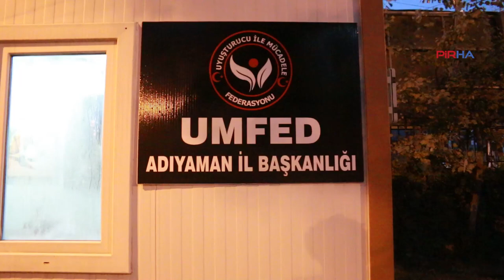Adıyaman'da depremin yarattığı travmayla birlikte uyuşturucu kullanımı arttı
PİRHA-Adıyaman Bağımlılıkla Mücadele Derneği Başkanı Cihat Arutay, 6 Şubat depreminin ardından uyuşturucu kullanımının arttığını söyledi. Arutay, “Uyuşturucu kullanımını bitirmek için bizim gibi kuruluşların, derneklerin, kamu yararına çalışma yürüten kurumların desteklenmesi gerekiyor” dedi. Adıyaman Uyuşturucu ile Mücadele Federasyonu (UMFED) Başkanı Cebrail Erdil de, ailelere de çağrıda bulunarak "Çocuklara kesinlikle şiddet veya baskı kurmayın, çocuğunuzu kaybedersiniz” ifadesini kullandı.